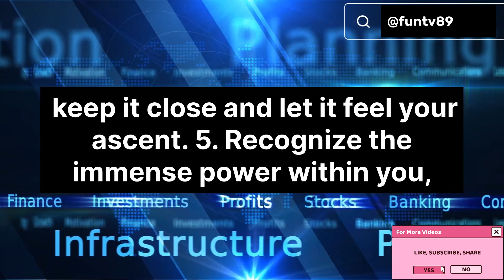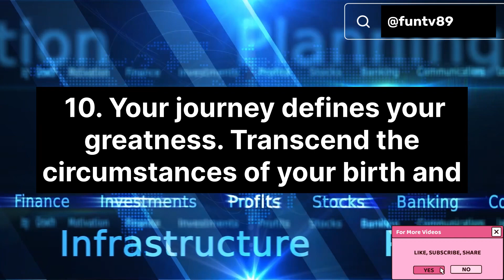Journey to Greatness: Personal Mantras for Triumph | funtv89 | New Funny Video 2024